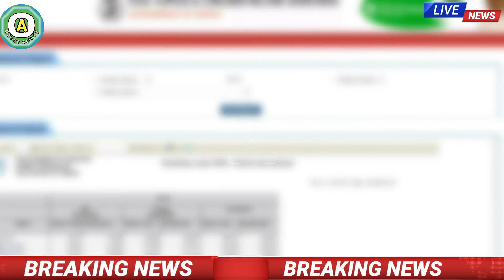ODISHA TODAY BRAKING NEWS ।। RS 1000 GiVE MONEY ODISHA GOVT।। PAKISTAN VS INDIAN CONTROVERSY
ODISHA TODAY BRAKING NEWS ,RS 1000 GiVE MONEY ODISHA GOVT, PAKISTAN VS INDIAN CONTROVERSY,Dl&LL Apply not available for Odisha govt announce,corana updates odia Odisha India Today, Kaliya yojana money list check online, Kaliya yojana 2nd3rd Date announce ODISHA govt, pakistan New chal in Odisha India, ration Card giveaway 1000 rupees Odisha govt, Odisha activity।।

                        🙏🙏 Jay Jaganath🙏🙏